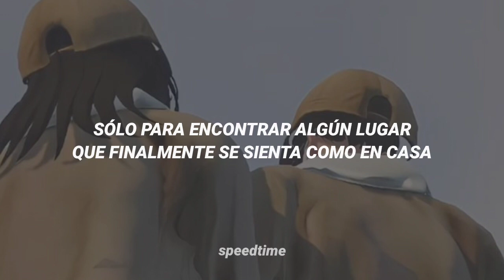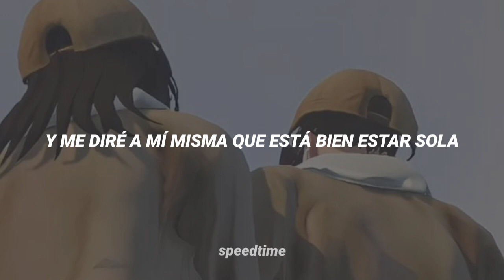Lost Sky ft. Jex - Where we started (Speed up + sub. español)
📎LINKS📎

🎶LYRICS 🎶

I wanna run off and float

Yeah, I wanna run off and float

I’m out, oh
I’m out, oh
I’m out, oh
I’m out, oh